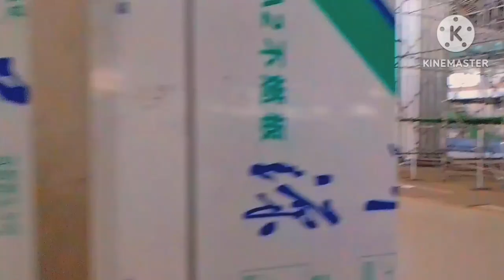তৃতীয় টার্মিনালের ভিতরের অংশের কাজের সর্বশেষ অগ্রগতি /3rd terminal dhaka airport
তৃতীয় টার্মিনালের ভিতরের অংশের কাজের সর্বশেষ অগ্রগতি /3rd terminal dhaka airport | hazratshahjalalinternationalairport 3rdterminal dhakaairport3rdterminal 3rdterminaldhakaairport DTV BANGLA